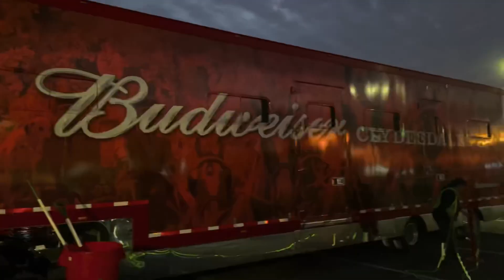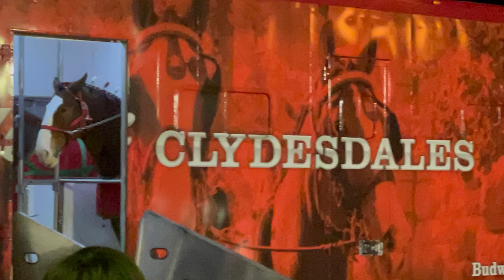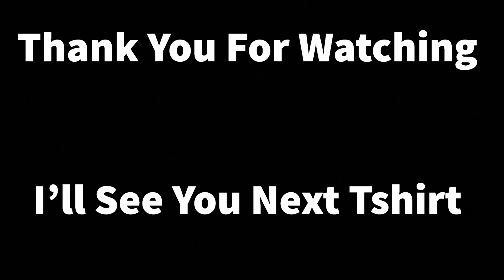Clydesdale’s on their way to the Gatlinburg Parade.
The world famous Anheuser Busch Clydesdale Horses made a stop in Knoxville Tennessee on their way to the Gatlinburg parade. It was fun for the whole family.  Hope you enjoy.